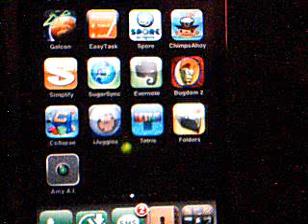chimpsahoy- for Iphone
chimpsahoy